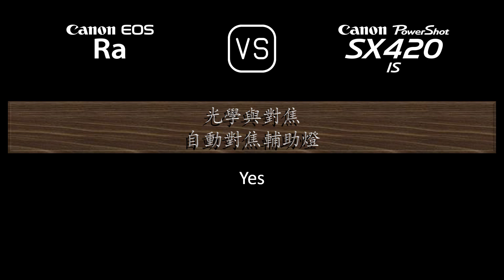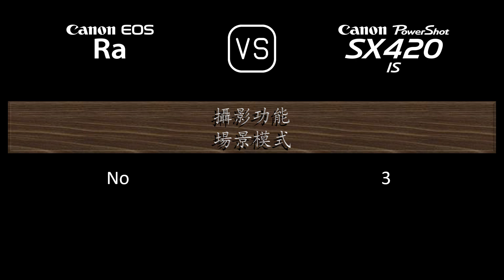Canon EOS Ra 與 Canon PowerShot SX420 IS 的規格比較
本片是 Canon EOS Ra 與 Canon PowerShot SX420 IS 的功能概述和規格比較 (comparison of specifications)，希望對您有所啟發。感謝您的支持。

00:24 推出
00:32 機身
00:41 影像感測器
01:05 影像
01:21 光學與對焦
02:10 屏幕
02:30 取景器
02:46 攝影功能
03:47 錄像功能
04:04 儲存
04:08 連接性
04:36 物理特性
04:56 雜項